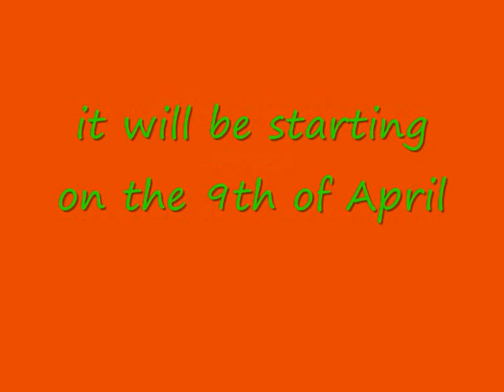New Gam n Glob Show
Brand new show starting 9th of April.(Comment to be on the show)Comment fast!